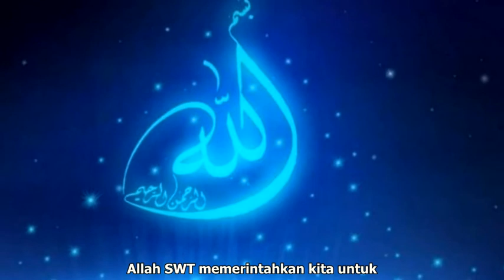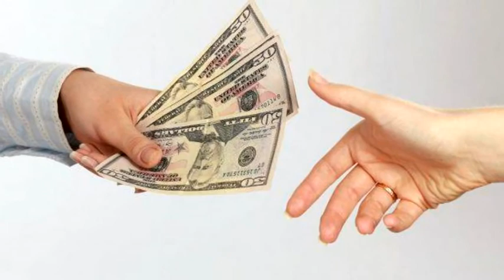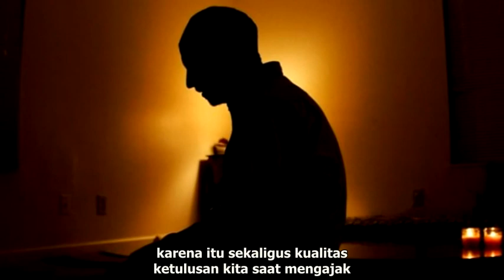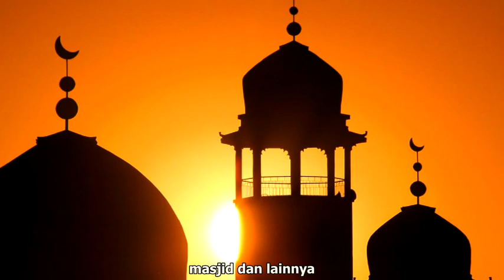Kebaikan Yang Terlupakan - Buya Yahya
ada kebaikan yang tersembunyi yang biasanya dilupakan oleh penyeru keabiakan. ada tiga hal yang harus diperhatikan dalam mengajak kebaikan.

Al-Bahjah TV

INFORMASI INFAQ CENTRE AL-BAHJAH :

No. Rek : 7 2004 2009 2
KODE BANK : 451
a/n : Yayasan Al Bahjah
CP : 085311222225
BBM : 2B0A469A